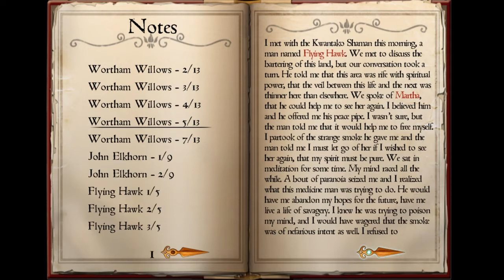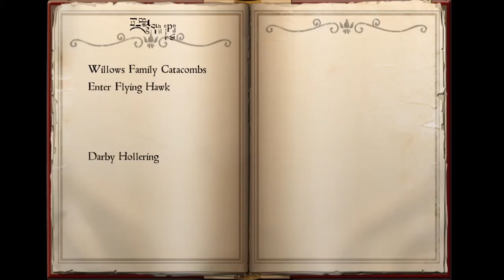Let's Play Whispering Willows EP 04 - Chapter 2 Wortham's Warrior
This is episode 4 of my whispering willows let's play! We learned some horrible things about Mr. Wortham and he had someone help kill Mr. Darby. This man we learned from Elena that was study in her school to be the founder of her town is nothing but a horrible man.

Add me:
- PSN: LunaKai23